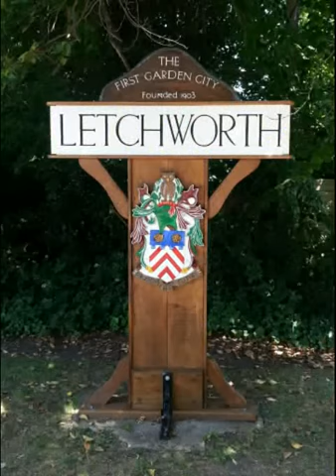A Marbled White Butterfly.